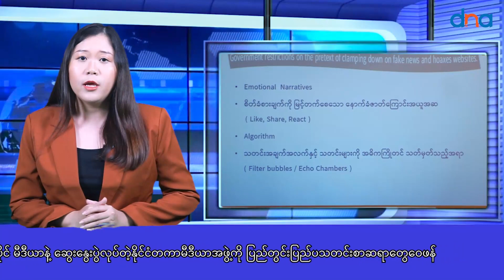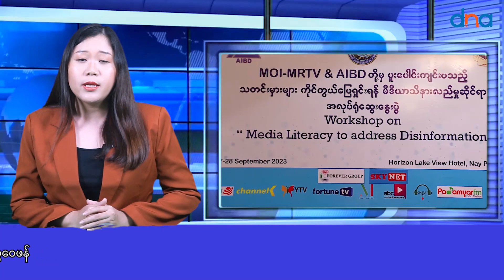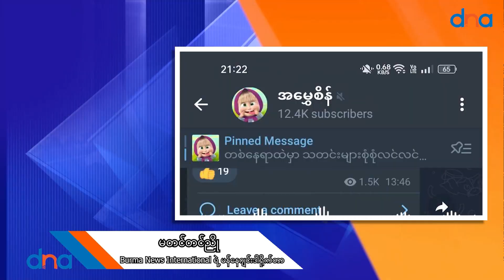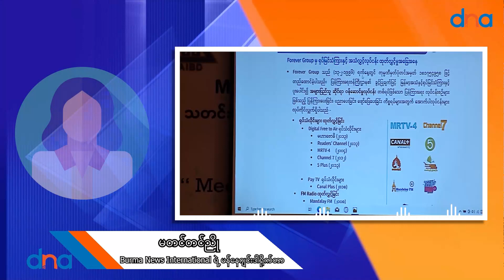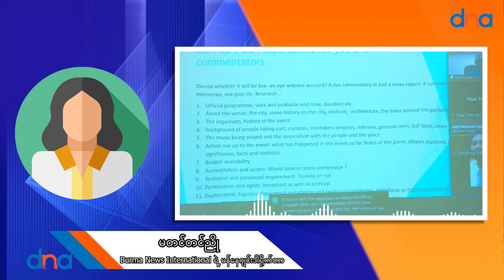စစ်တပ်ပိုင် မီဒီယာနဲ့ ဆွေးနွေးပွဲလုပ်တဲ့ နိုင်ငံတကာမီဒီယာအဖွဲ့ကို ပြည်တွင်းပြည်ပသတင်းစာဆရာတွေ ဝေဖန်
သတင်းမီဒီယာလွတ်လွပ်ခွင့်၊ ပြည်သူတွေ လွတ်လပ်စွာ သတင်းသိပိုင်ခွင့်တွေကို ဖိနှိပ်ကန့်သတ်နေတဲ့ စစ်ကောင်စီက နိုင်ငံတကာ မီဒီယာအဖွဲ့အစည်းတခုနဲ့ ပူးပေါင်းပြီး "သတင်းအမှားများ ကိုင်တွယ်ဖြေရှင်းရန် မီဒီယာသိနားလည်မှုဆိုင်ရာ အလုပ်ရုံဆွေးနွေးပွဲ" ဆိုတဲ့ ခေါင်းစဥ်နဲ့ ဆွေးနွေးပွဲတခုကို အခုရက်ထဲမှာ ပြုလုပ်သွားပါတယ်။

သူတို့ ဘာတွေဆွေးနွေးကြလဲ၊ ဘယ်လိုရည်ရွယ်ချက်နဲ့ အခုလိုဆွေးနွေးပွဲ လုပ်တာလဲ၊ စစ်ကောင်စီရဲ့ အခုလို လုပ်ရပ်ကို လွတ်လပ်တဲ့ သတင်းမီဒီယာသမားတွေကရော ဘယ်လိုမြင်ကြလဲ စတာတွေကို စုစည်းပြောပြပေးပါ့မယ်။